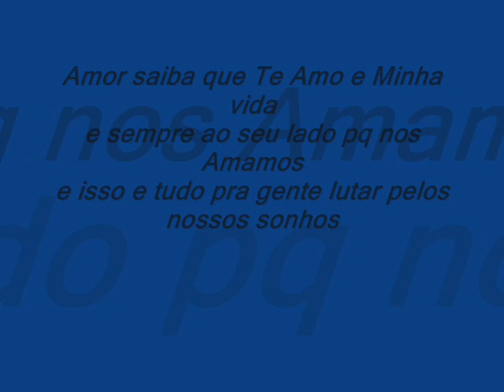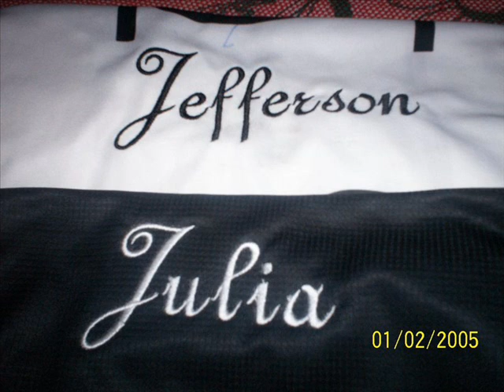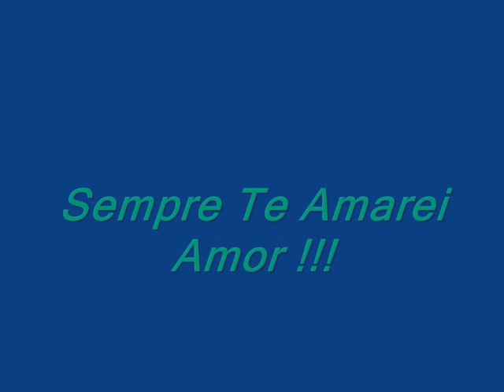Julia sempre em minha vida